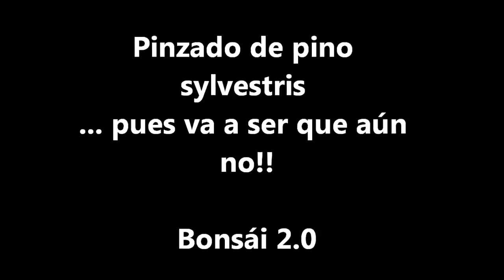Sharing mini bonsai display technique 4 you